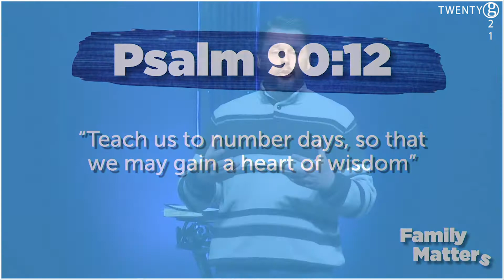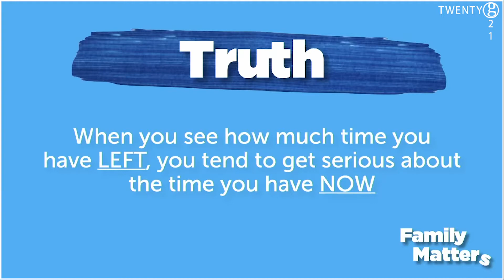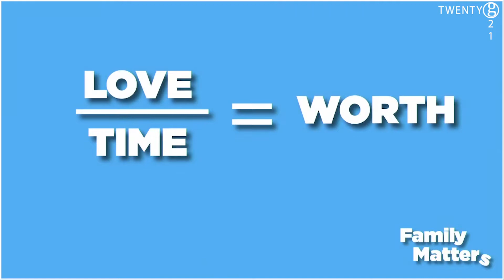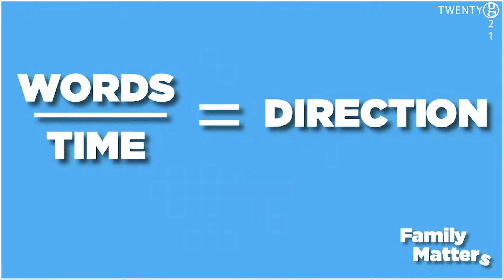Family Matters: Bringing Out the Best in My Kids (February 14, 2021)